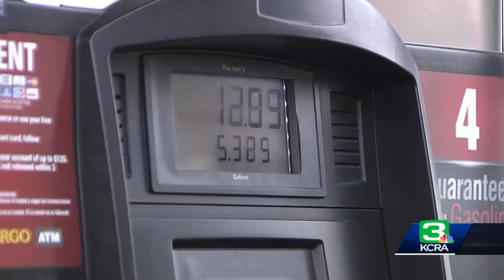'Road Charge' could replace California's gas tax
Drivers would be taxed by the mile under a state "Road Charge" that could someday replace California's gas tax. Caltrans is exploring the idea of a road charge to make up for declining fuel tax revenues.